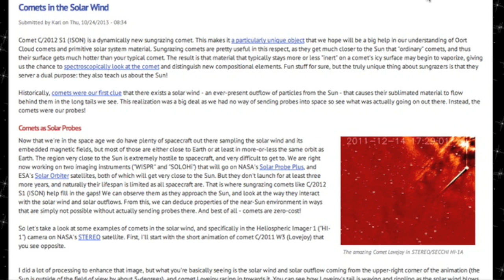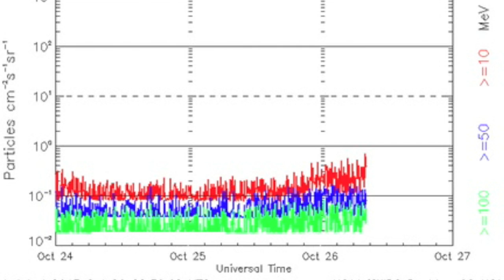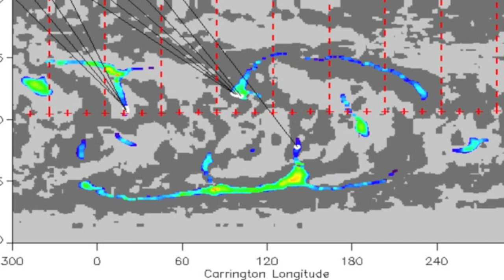5MIN News October 26, 2013: 7.1 Quake, X Flares, CMEs, Magnetic Storm Watch